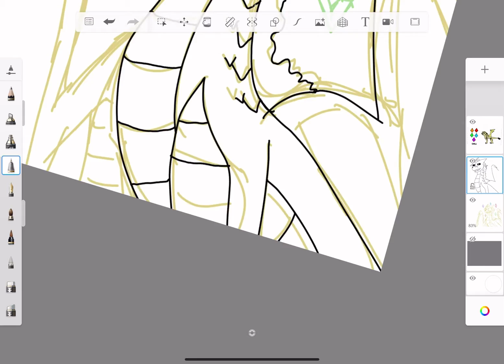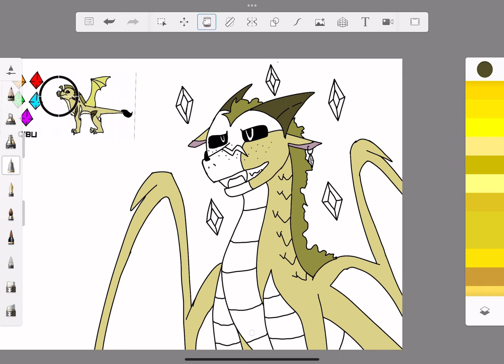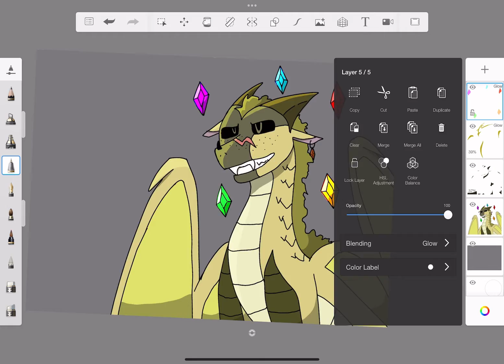Mirror man thumbnail entry for Vigileus